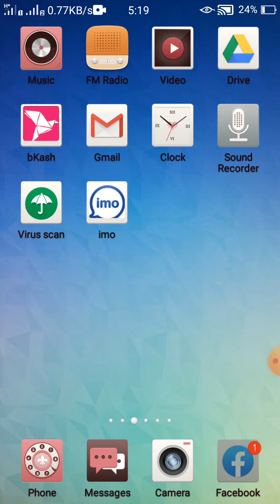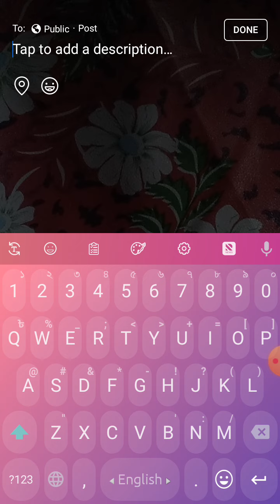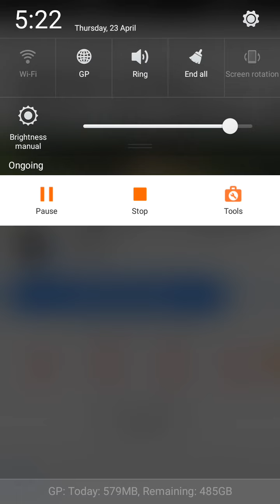How to go live on facebook page - ফেসবুক পেজে লাইভ করুন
Facebook page live - How to go live on facebook page